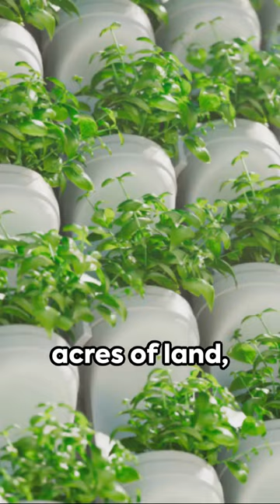Aquaponics: The Future of Farming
Aquaponics is a sustainable agricultural method that combines aquaculture (the cultivation of aquatic animals like fish) with hydroponics (the cultivation of plants in water). In an aquaponic system, fish waste provides nutrients for plants, and the plants naturally filter the water, which is then recirculated back to the fish tanks. This creates a symbiotic relationship where both fish and plants benefit from each other's presence. Aquaponics requires less water and land compared to traditional farming methods and can be implemented in various scales, from small-scale setups for home use to larger commercial operations. It's known for its efficiency, environmental friendliness, and ability to produce both fish and vegetables in a single integrated system.